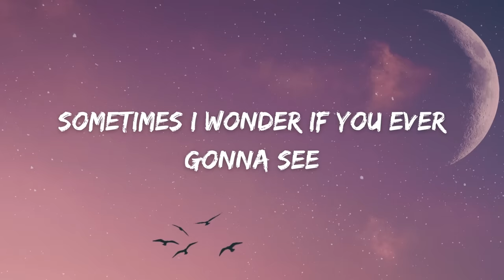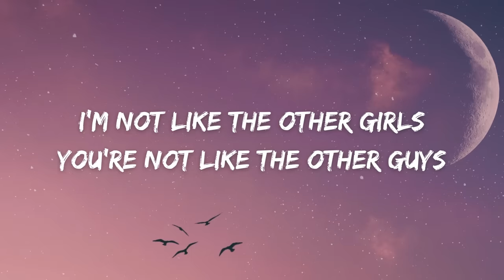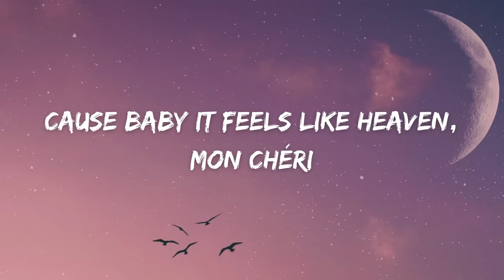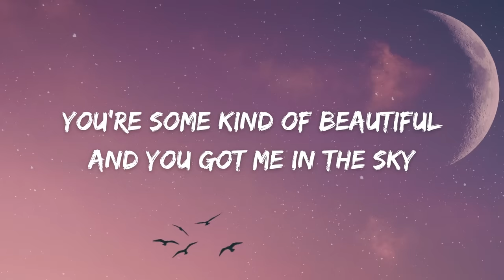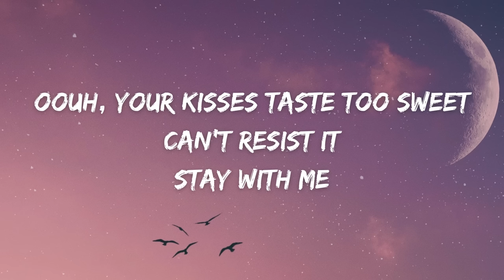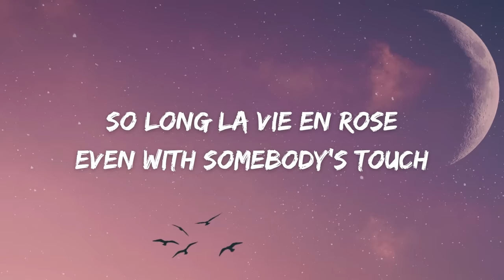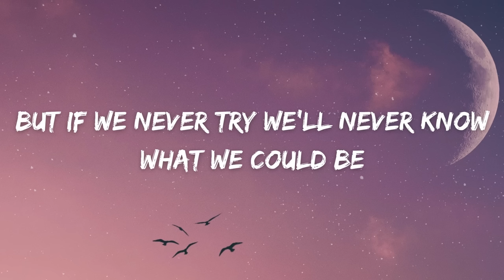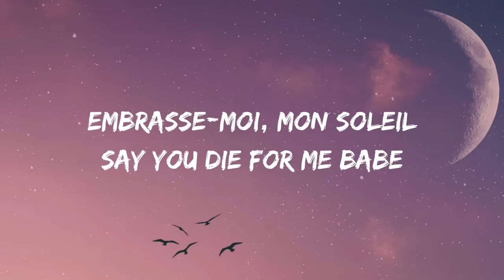Ashley Park - Mon Soleil (Lyrics) ( From Emily in Paris soundtrack)